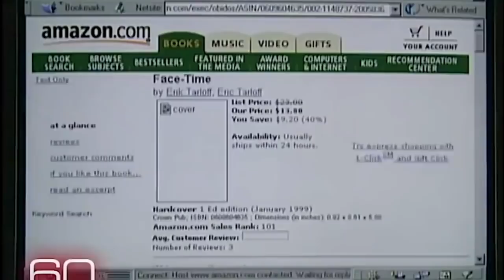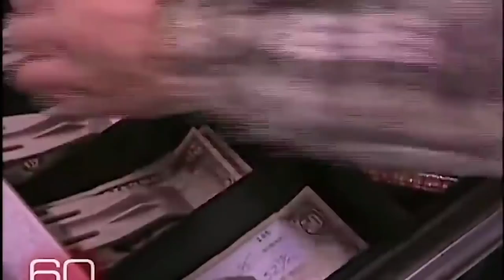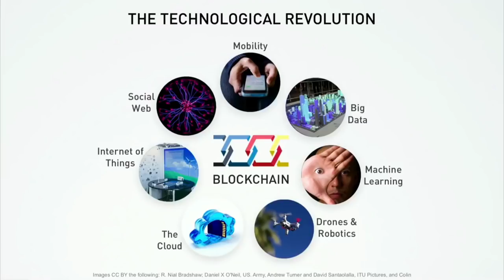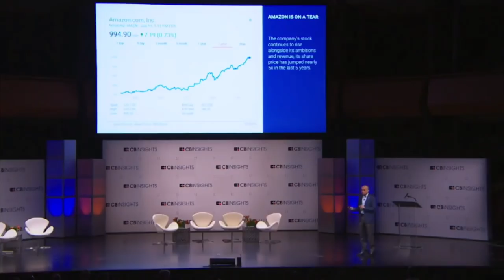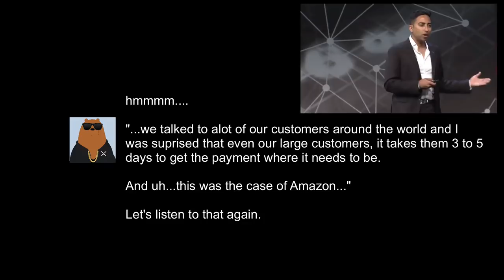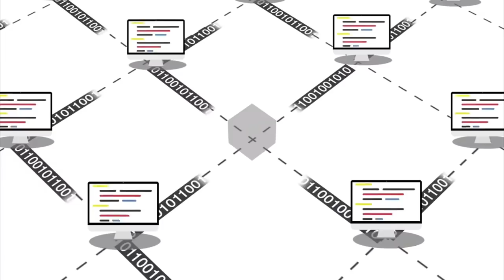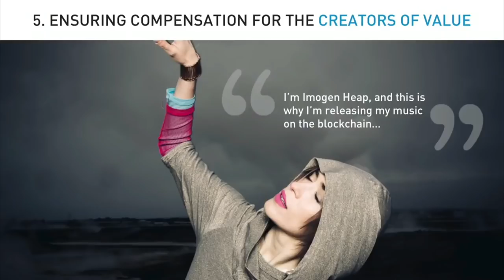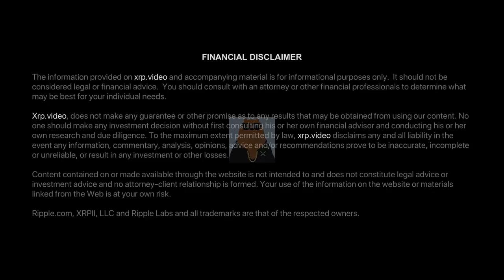Amazon & Ripple's secret weapon... (XRP World Powered by Ripple - Part 6)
Bitrue is my #1 XRP exchange, lending and interest earning platform (If I can do it, so can you!)

Amazon and Ripple have more in common than most people realize. In this mini documentary series, you'll discover what most business fail to focus on for massive success.

My codename is Crypto Bear and I'm on a mission to help you conduct independent research on Blockchain Technology, W3C, Interledger, Ripple, AI and what it means for you and the world at large.

CREDITS:
TM & © CBS (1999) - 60 Minutes
The oldest and most-watched newsmagazine on television gets the real story on America's most prevalent issues. CBS News correspondents contribute segments to each hourlong episode. Topics range from hard news coverage to politics, lifestyle, pop culture, business, health, and science.
Producer: Tom Anderson

Special thanks to the following YouTube Channels:
@60 Minutes, @Bloomberg Technology, @CNN, @TED, @Don Tapscott @Coinbase, @Ripple,
@Deconomy, @CBInsights, @GTR, @Fax Business, @The Payments Canada SUMMIT
@Jeff Bezos, @Amazon, @Jungle Inc & @Thinking Crypto

About Amazon.com
Amazon.com, Inc., doing business as Amazon (/ˈæməˌzɒn/), is an American electronic commerce and cloud computing company based in Seattle, Washington that was founded by Jeff Bezos on July 5, 1994. The tech giant is the largest Internet retailer in the world as measured by revenue and market capitalization, and second largest after Alibaba Group in terms of total sales.

The amazon.com website started as an online bookstore and later diversified to sell video downloads/streaming, MP3 downloads/streaming, audiobook downloads/streaming, software, video games, electronics, apparel, furniture, food, toys, and jewelry. The company also produces consumer electronics—Kindle e-readers, Fire tablets, Fire TV, and Echo—and is the world's largest provider of cloud infrastructure services (IaaS and PaaS). Amazon also sells certain low-end products under its in-house brand AmazonBasics. Source